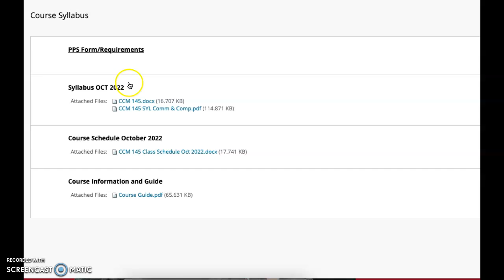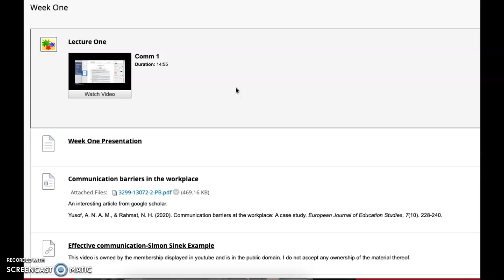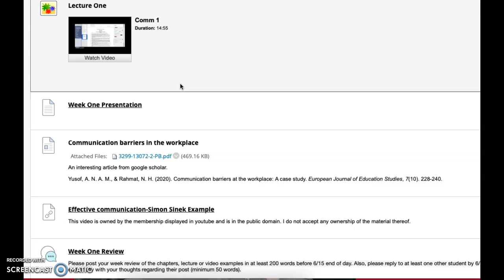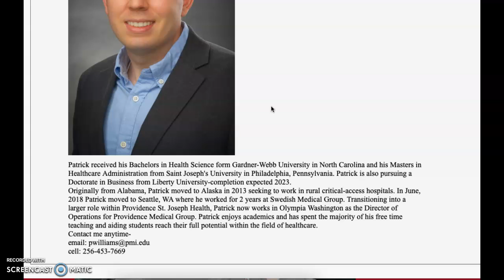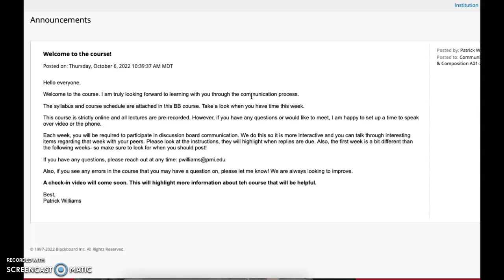CCM DH Week one check-in